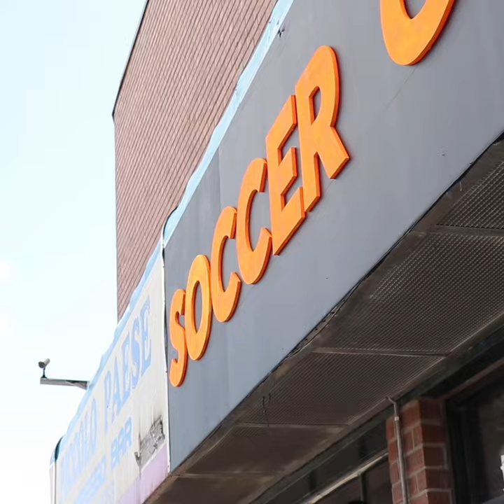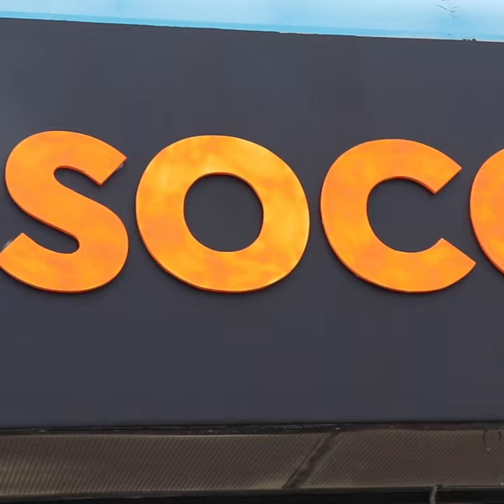Soccer Glow Kingdom is a glow-in-the-dark soccer field in Toronto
Soccer Glow Kingdom is the first of its kind in Canada. The field, the balls and pinnies all glow-in-the-dark at this indoor facility just outside of Toronto. Find it at 2338 Major Mackenzie Dr. W